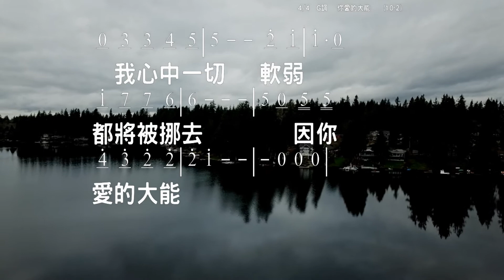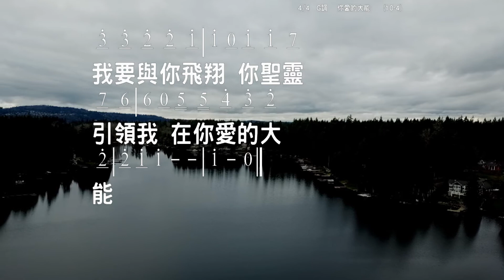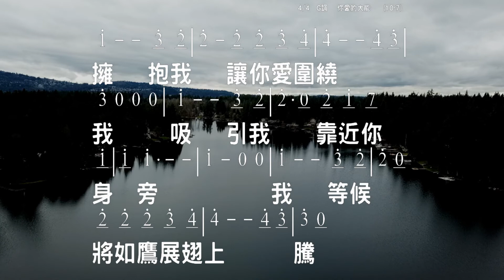你愛的大能 The Power of Your Love 詞/曲:Geoff Bullock 教唱版 簡譜 中文字幕 人聲演唱 寇佳踪 John Kou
你愛的大能 The Power of Your Love
詞/曲: Geoff Bullock

主我親近你，使我心變化更新，
我知在主裡，你恩典湧流，
在你慈愛裡，我心中一切軟弱，
都將被挪去，因你愛的大能，
主開啟我眼，使我與你面對面，
明白你的愛，你在我裡面，
更新我心意，向我顯明你旨意，
在每日生命中，因你愛的大能，
擁抱我，讓你愛圍繞我，
吸引我，靠近我身旁，
我等候，將如鷹展翅上騰，
我要與你飛翔，你聖靈引領我，在你愛的大能。

☆聲明：

1、歌曲版權屬原作者所有
2、本影片不擁有歌曲版權
3、本影片非推廣商品製作
4、支持創作者請購原版CD